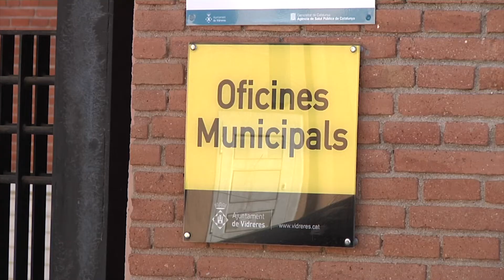Obren sol·licituds per formar part de la 1ª fase del projecte de la comunitat energètica de Vidreres